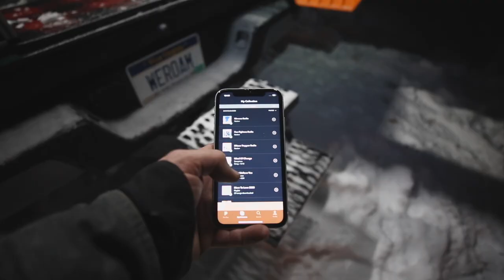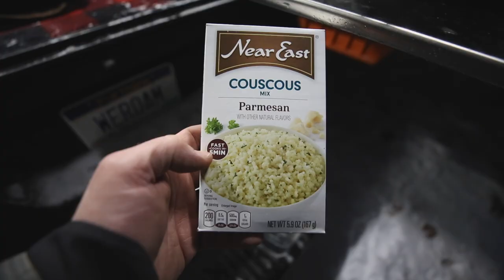Solo Snow Camping in a Winter Storm Warning - Mountain State Overland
Let's show you what it's like to camping during a winter storm warning in an Alu Cab Canopy Camper. We'll walk you through our entire camp and cooking setup in over 12" of snow!

Campsites featured in this video include a top secret location near Anthony WV.